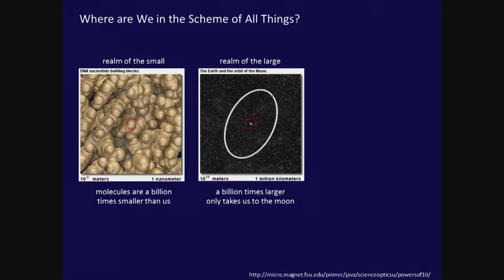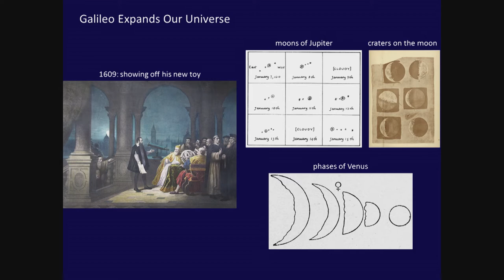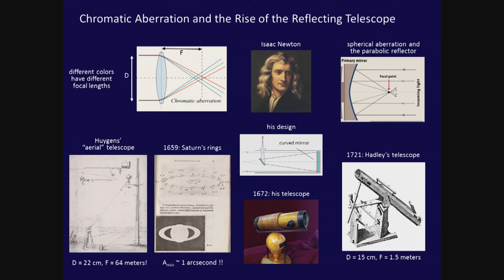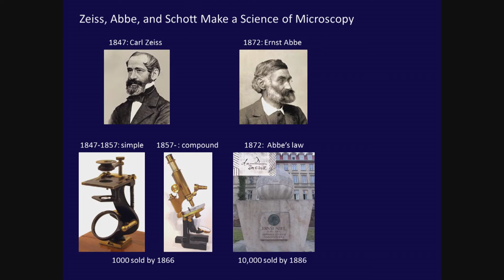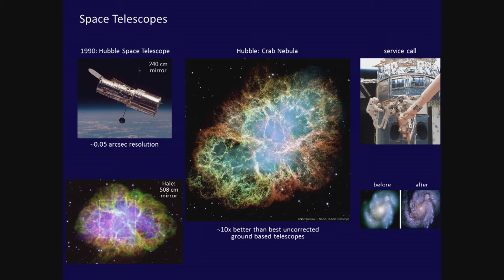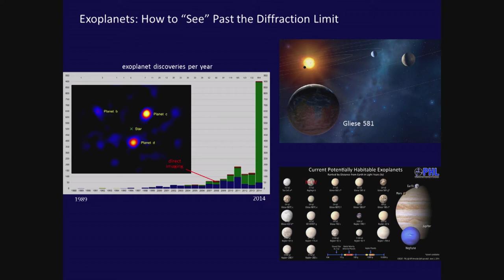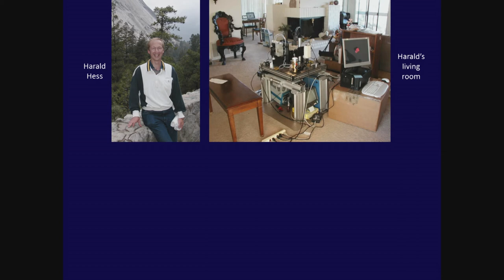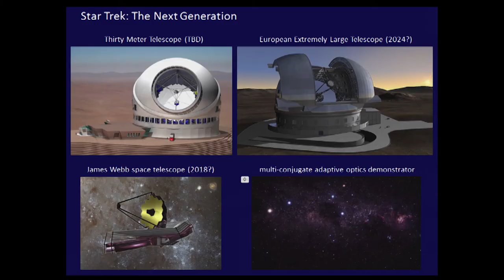2017 Alumni Seminar Day Keynote: All Things Great and Small - E. Betzig - 5/20/2017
Keynote full title, "All Things Great and Small: The Role of Telescopes and Microscopes in Understanding Our Universe and Ourselves"